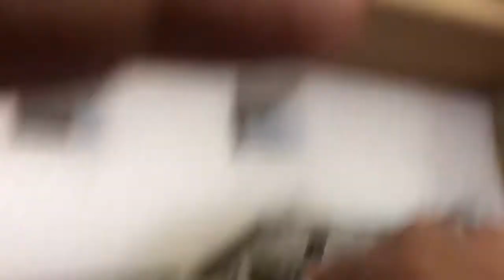Dla 116cc Inline engine unboxing